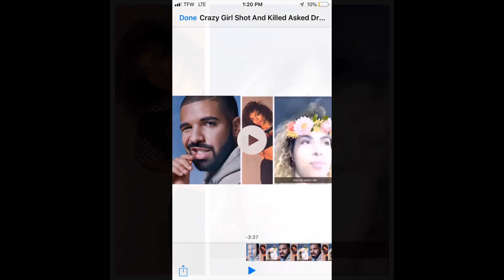Young Drake Fan Fatally Gunned down after doing a video and telling Drake to post it when she dies.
What’s up Family? In this episode we will be discussing a young lady who was a Drake fan . That posted a video telling Drake if she dies to repost it. She was fatally gunned down at a house party. We send our prayers and condolences to the family. R.I.P.

I'm a Videographer, Photographer, and Reporter located in Atlanta, but I was born and raised in Baltimore. I started doing interviews and reporting on urban entertainment news about a little over a year ago and to my surprise it's doing better than I thought. My goal is to work with as many artist, entrepreneurs, creatives, and anyone who's doing something positive as much as possible to grow my channel to the point I can use it as a platform to help others believe in themselves, community, and their ability to get noticed and make a difference in the world. I've transitioned from this being my hobby to making this a career. With that comes certain investments and improvements along the way I will need to make, like up to date  camera equipment, renting venues to shoot, new lightning, microphones etc. Anything you are willing to give is appreciated and it will help me reach my goal and build my platform to reach as many people as possible. To anyone who decides to give I would like to thank you in advance.